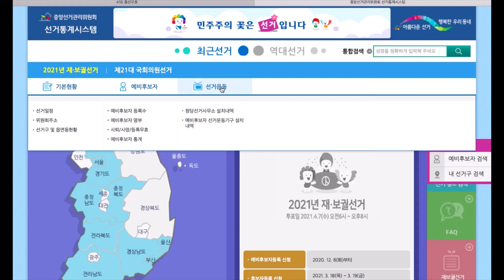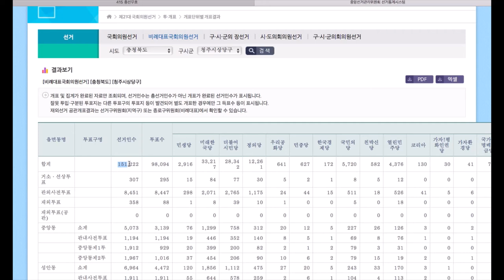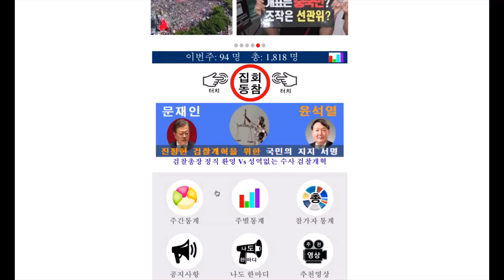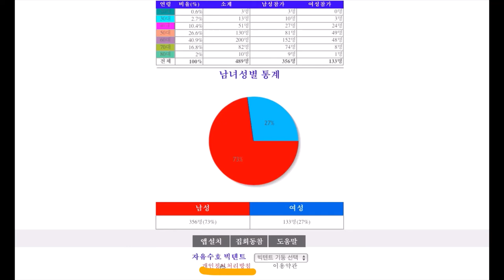[따라해 보세요][9/67][충청북도 청주시 상당구 편][거소.선상투표 유권자수 불일치 ][김주한] -지역에서 , 안동데일리TV, Since 2016